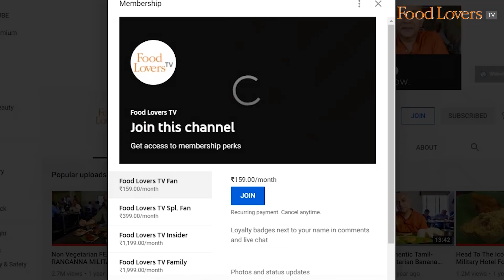Karnataka Food Legend, SIHI KAHI CHANDRU Invited Me To His Hit TV Show, Bombat Bhojana!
sihi kahi chandru, karnataka’s most popular food television personality, actor, director, producer, bombat bhojana, food show, television, star suvarna, interview, cooking, recipe, dosa, dose, dilruba dose, recipe, behind the scenes, bangalore

When it comes to food personalities in Karnataka, Sihi Kahi Chandru is perhaps one name that everyone knows. An acclaimed actor, director and producer, he has endeared himself in the hearts of every Kannadiga for his prolific food shows on television. Over the last couple of years that I have been producing Gourmet On The Road, I have received numerous comments requesting for a collab with him, so it was a pleasant surprise and an honour to receive a call from him inviting me as a guest to Bombat Bhojana, his show on Star Suvarna. In this vlog, I share a behind the scenes peek on my participation in the show and a quick conversation with the legend himself.

Hope you enjoy the vlog, and do tune in to the episode of Bombat Bhojana on Star Suvarna on 30th January at 12pm IST.

A/c name: Hospitality Initiatives India Pvt. Ltd.
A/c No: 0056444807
IFSC code: CITI0000004
Bank: Citibank N A
Branch: M G Road, Bangalore, Karnataka, India

Nilesh D'souza
Shajal Abubacker
Tuhina Roy
Caleb Rayapati